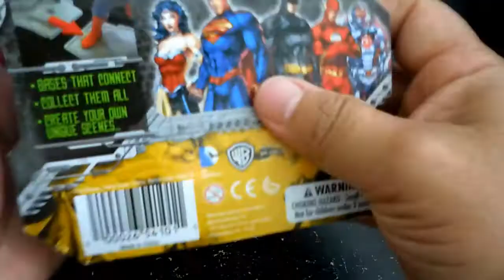Batman v Superman "Justice League FIGZ Collect & Connect" UNBOXING & REVIEW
Batman v Superman "Justice League FIGZ Collect & Connect UNBOXING & REVIEW Espanol. Nuevo jugete de la liga de la justicia. Comparte, comenta, like y Subscribete para mas Videos!

2016 OTV Networks | Caraveomedia Studios